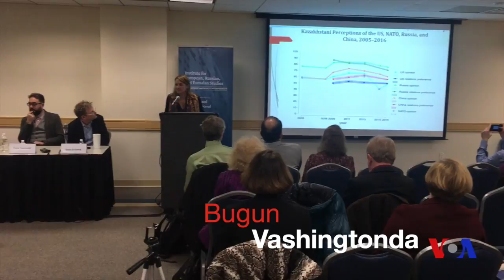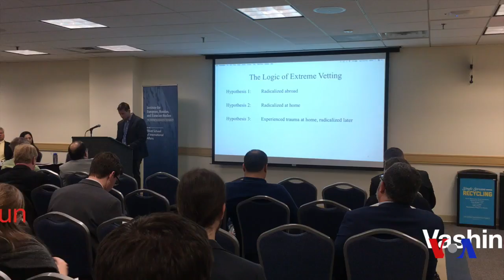Markaziy Osiyo anjumani/GWU Central Asia Workshop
Jory Vashington Universitetida o'tgan ilmiy anjumanda Markaziy Osiyodagi bugungi siyosiy-iqtisodiy manzara haqida gap ketdi. Asosiy munozara O'zbekiston, Qozog'iston va Turkmaniston haqida kechdi. Tafsilotlar bilan Navbahor Imamova.